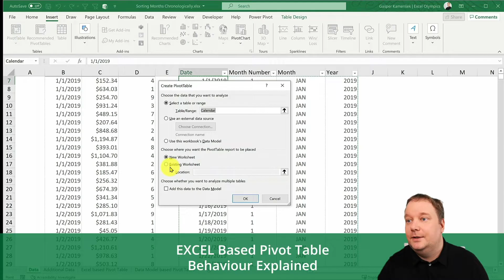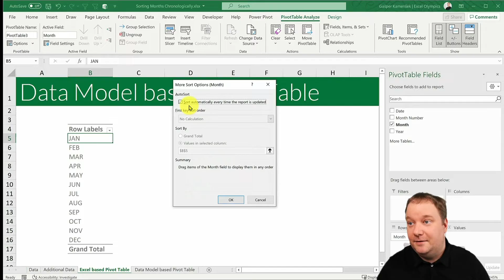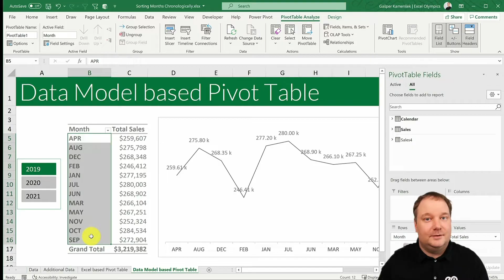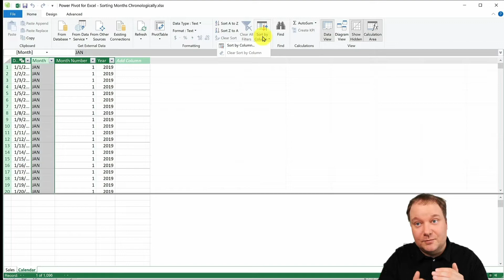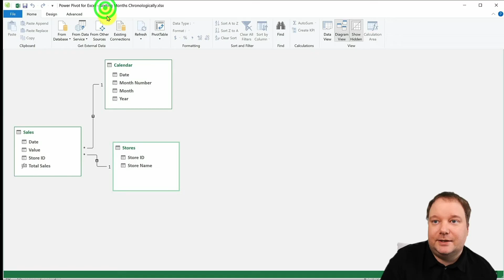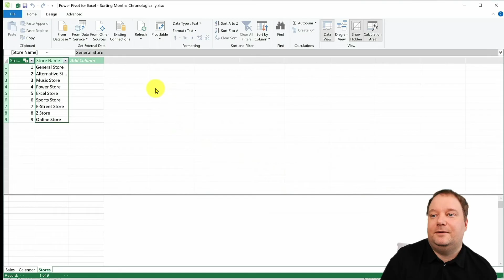Sorting months chronologically and not alphabetically in Power Pivot based Pivot Tables in Excel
In this video, you'll learn how to customize the sorting of month names in Data Model-based Pivot Tables. Further, in this video, you will discover that Sort By Column is one of the most significant features of Power Pivot-based Pivot Tables in Excel and learn to utilize it in your reports. Using this feature gives you optimal control over your report layouts in Excel and Power BI.

This tutorial was made using Excel 365 but is applicable to older versions of Excel all the way back to Excel 2010.

Chapters:
0:00 Excel Olympics Animation
0:08 Intro
0:38 Excel Based Pivot Table Behaviour Explained
1:52 Problem with Power Pivot based Pivot Tables
2:31 Solution - Sort By Column command
3:36 Why this is a Feature
5:42 Closing Words and announcement
6:03 Bloopers

Gear Used:
Camera: Canon EOS R6
Microphone: AKG C3000 (Analog Mic)
Audio converter: Zoom UAC-2
Laptop: Dell XPS 15
Lights: Elgato Key Light